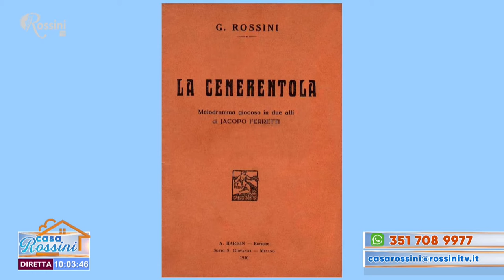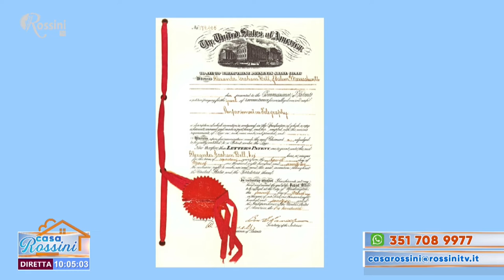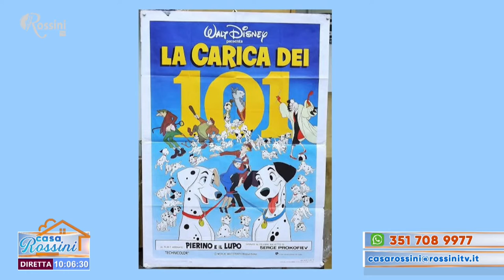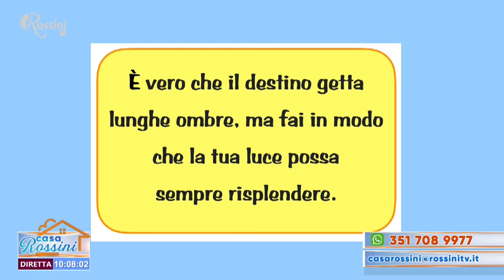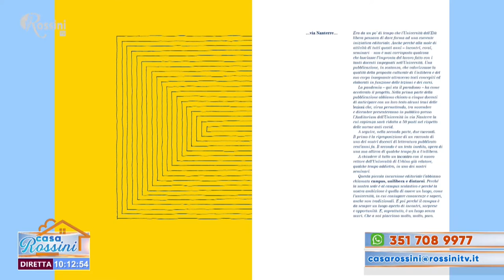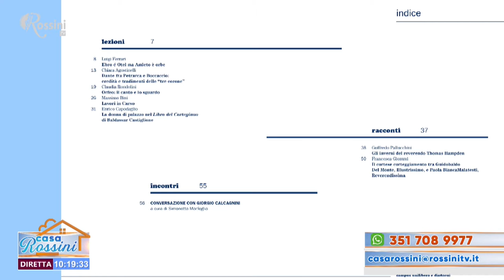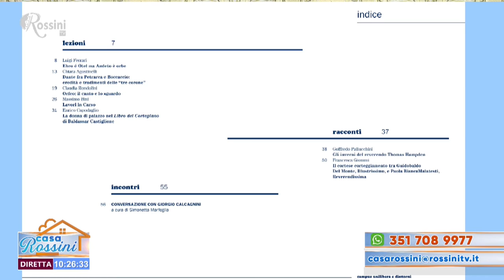Casa Rossini 25 gennaio 2021